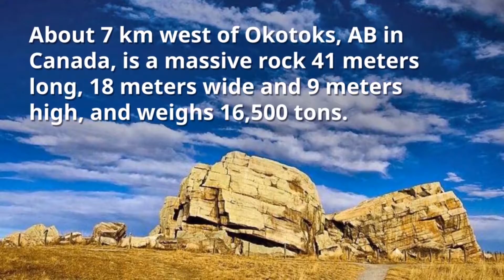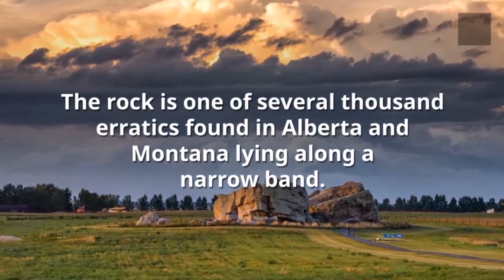The Biggest Rock You Will Ever See In Your Life (in Alberta)